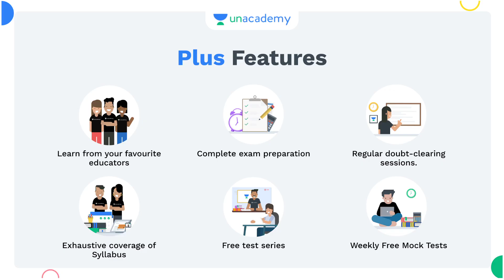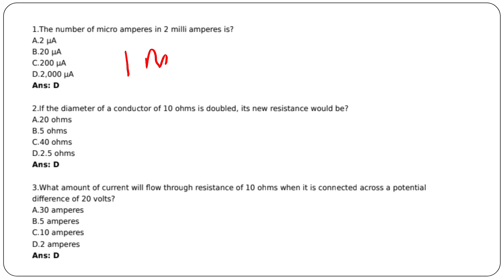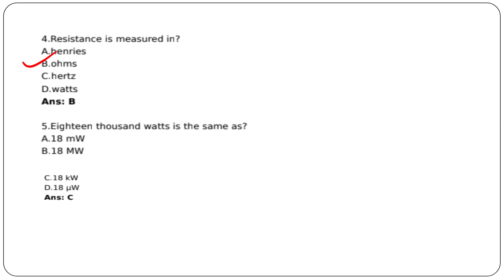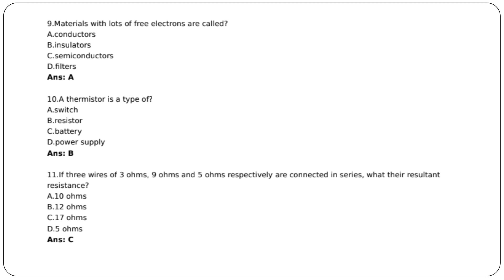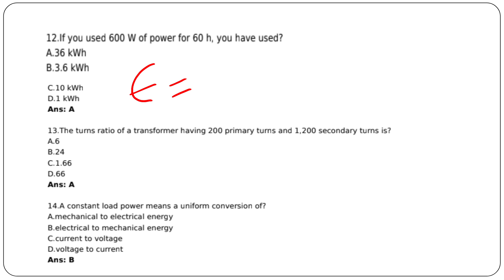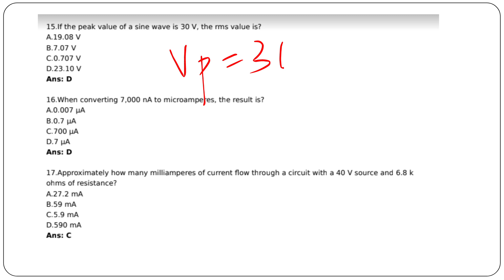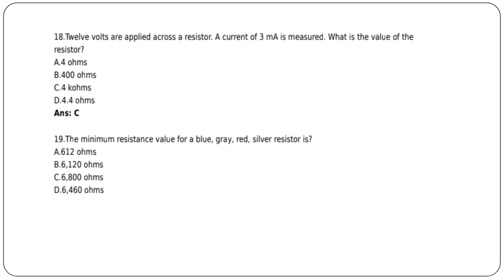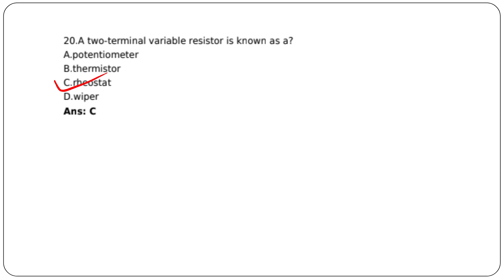Kerala PSC Electrician (Nov.25) Electrician question bank series set 4 💯💯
AEI
AE(Pwd)
Electrical Supervisor
Draftsman grade 1
KWA Operator

Kerala PSC 70 Days Electrician Study plan

Question bank series 1

Question bank series 2

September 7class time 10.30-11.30